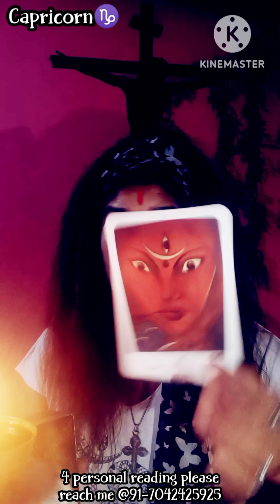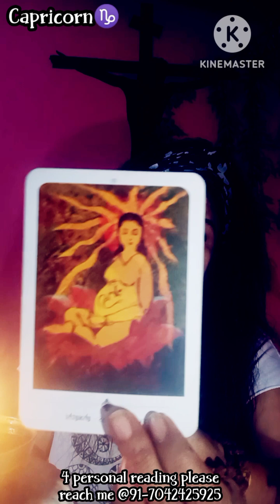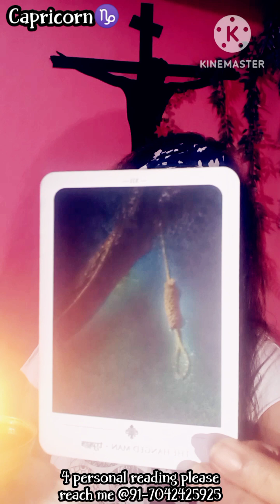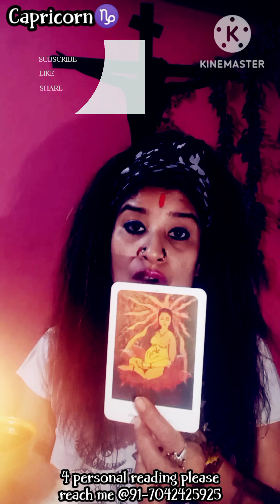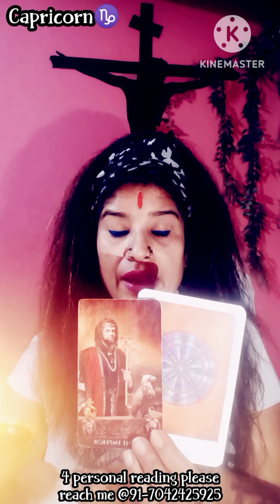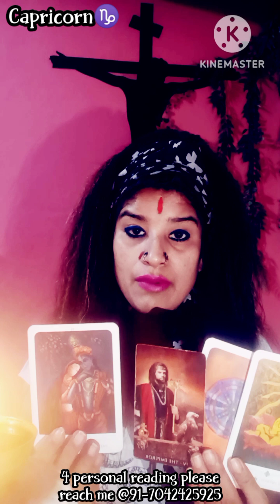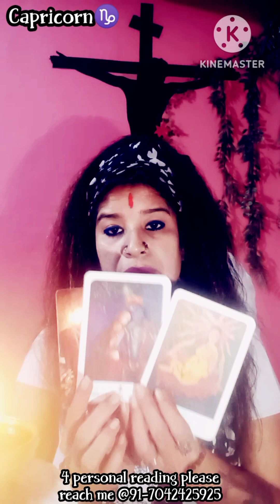♑Capricorn Love Story💞You Need A Very Practical Approach🪔🤺🍀